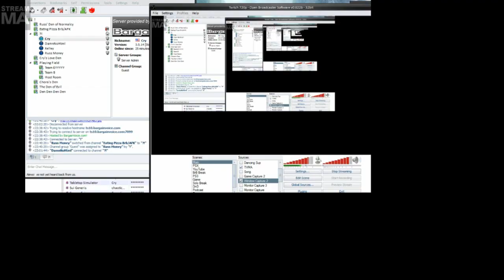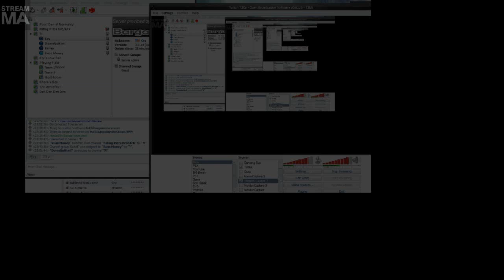CRY-CHANPU, SEEKER OF PUDDING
Ok, I laughed way too hard while watching this.